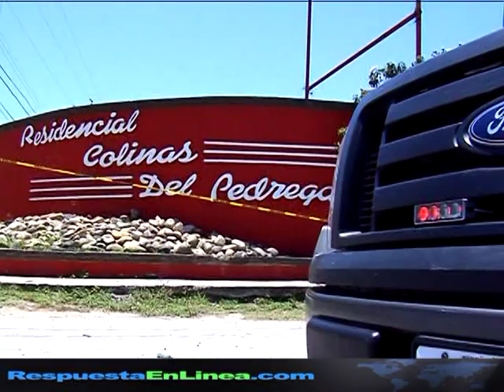Explosión en Reynosa Tamaulipas.